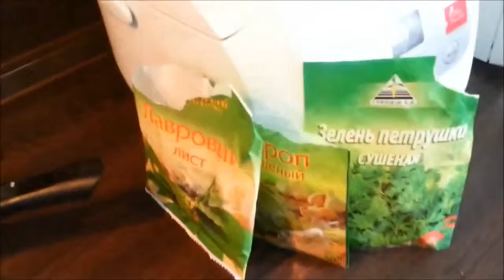Грибной суп с пельменями